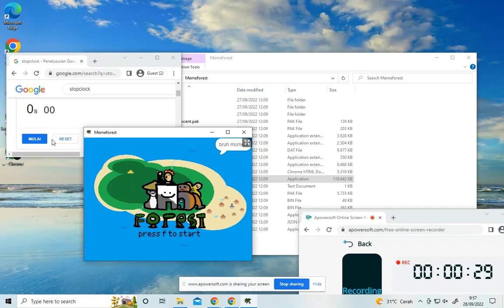MemeForest 1.0 ANY% Speedrun (25s)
by @suitednoob